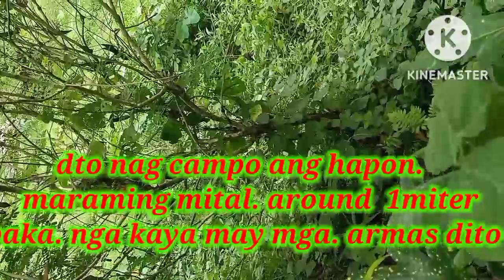ANG SITE NA MAY PIG SCAN